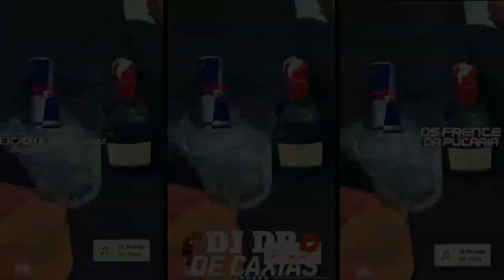MC MENO K - CAMISA DO GRÊMIO, COM CABELIN NA RÉGUA E COM A CAMISA DO GRÊMIO - (LIGHT-SEM PALAVRÃO)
Quer Ter Sua Música No Canal Do Dj dr de caxias ?

Artista(s): MC MENO K

Producao:  DJ NEEH

Versão: 170 BPM LIGHT

Gravadora: ONERPM

Ano: 28/12/2020